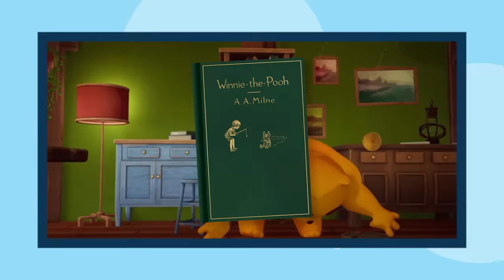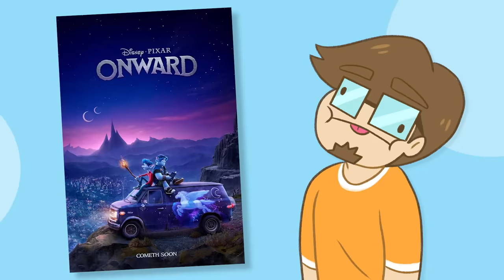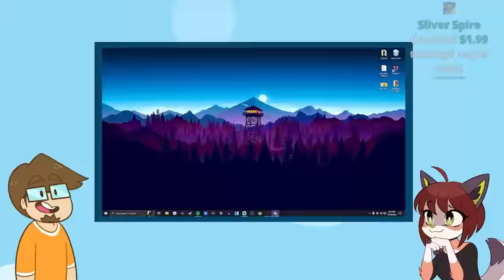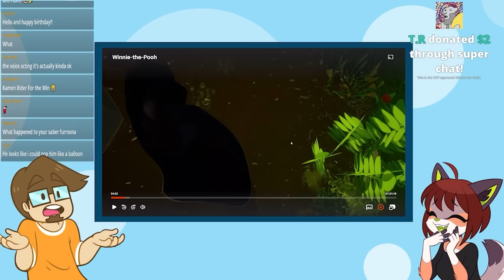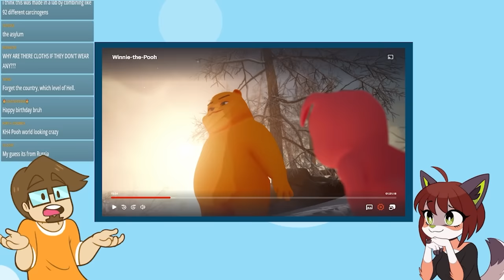This Winnie the Pooh Ripoff Is INSULTINGLY Bad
and use code BIRTHDAY to get 20

So this Winnie the Pooh ripoff might just be one of the worst things I've ever seen